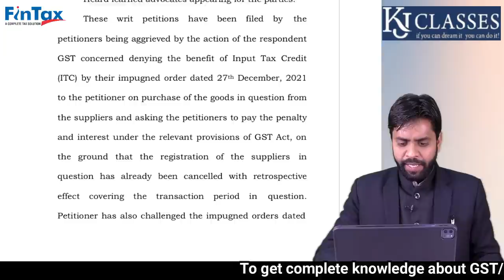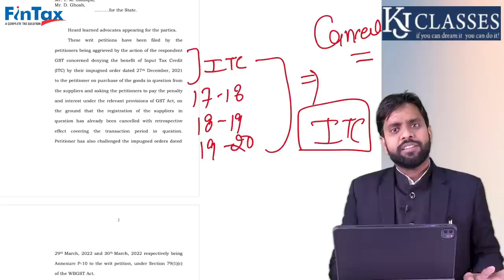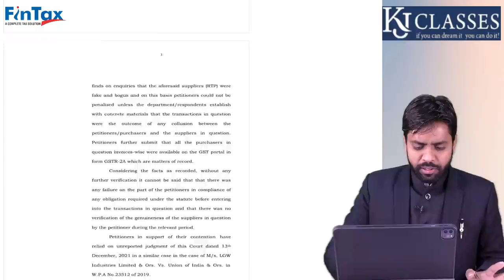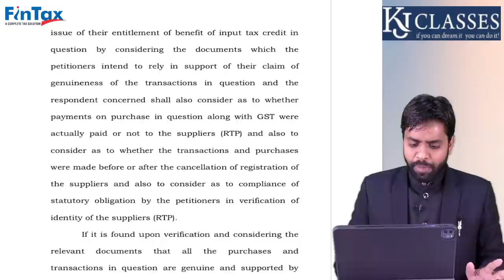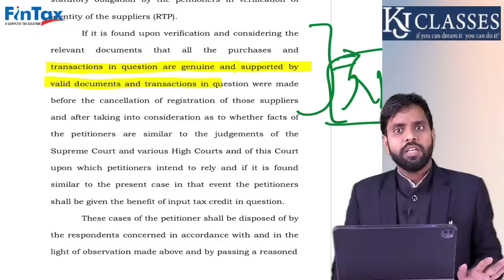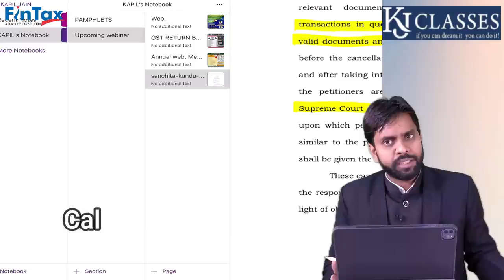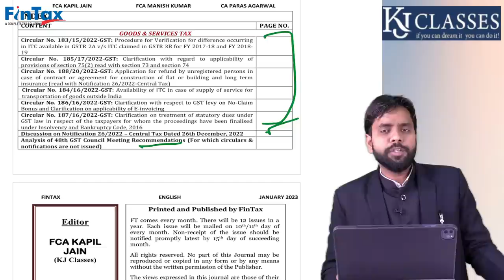Bogus Purchase में आये NOTICE का Reply कैसे करे ! || CA KAPIL JAIN